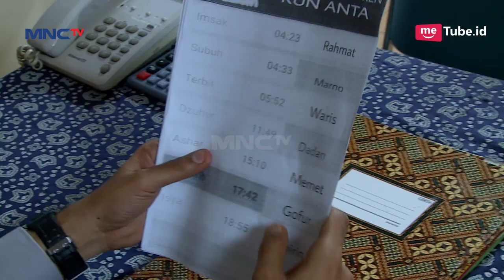Haikal dan Ismail Nyamar Jadi Agen Jambu Buat Mata Matai Sarah - Kun Anta 2 Eps 21